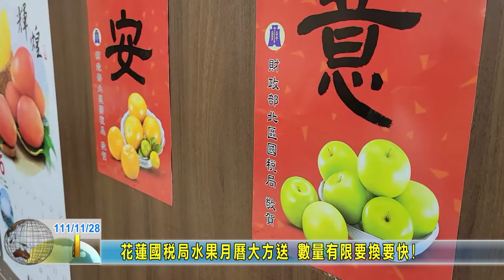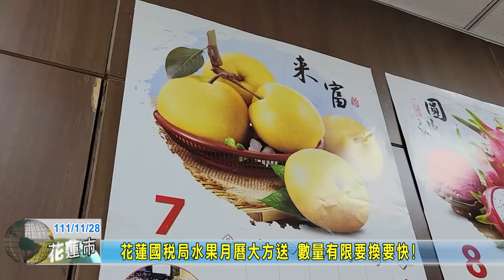20221128 05 花蓮國稅局水果月曆大方送 數量有限要換要快!